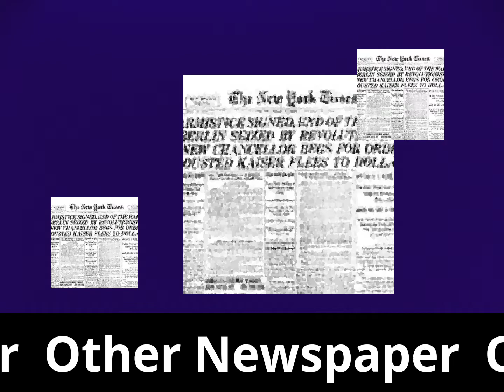Другие заставки (Танзания 24, 1999-2006)